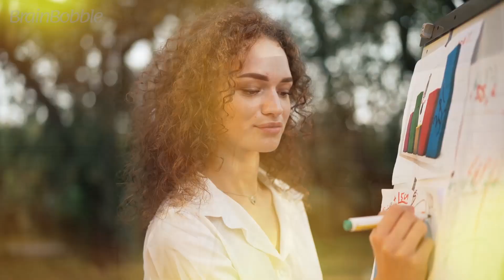Is a Negative Actually a Positive?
Are you facing a difficult time in life? Are you looking for inspiration and motivation to stay strong and keep going? This video is here to help! We discuss seven tips on how to find the silver lining in any situation, no matter how hard it may seem. From embracing failure as an opportunity to reflect, reset and come back stronger; to cherishing good moments even more - these are all strategies that will help get you through tough times. So don't forget - use your creative thinking skills and look at every situation as an opportunity for growth. Watch this video now for some insightful tips and food for thought!
We’re all about self-improvement and personal growth in all areas of life. Of course, this includes the financial part of life. Here’s a powerful way to begin